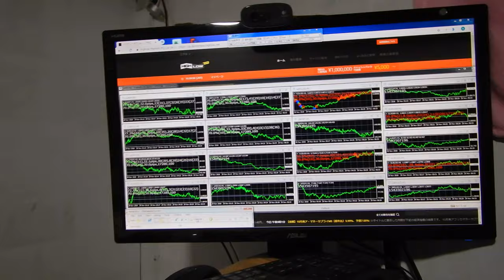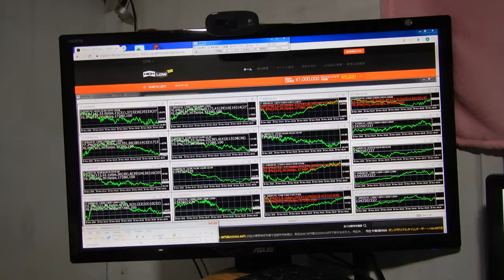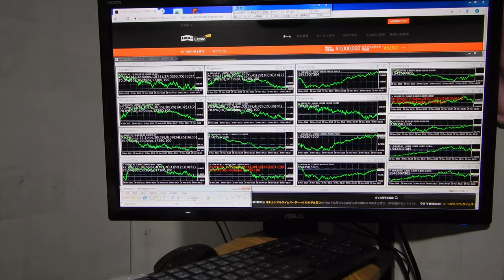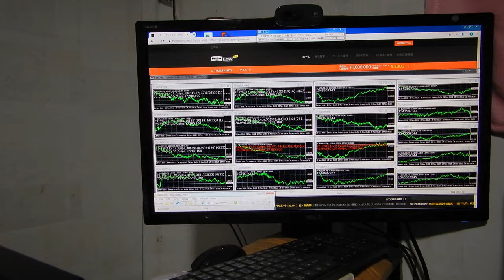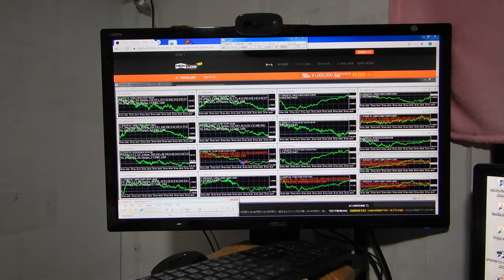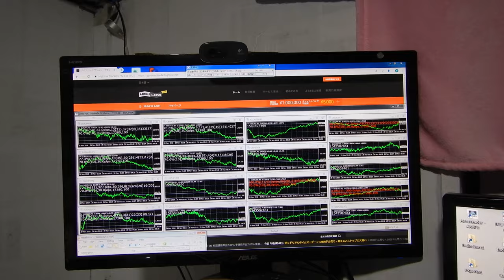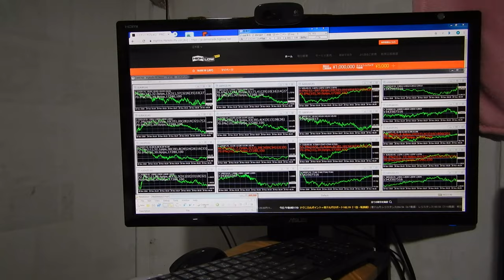バイナリーオプションのスペシャリストが教える投資勉強教材。